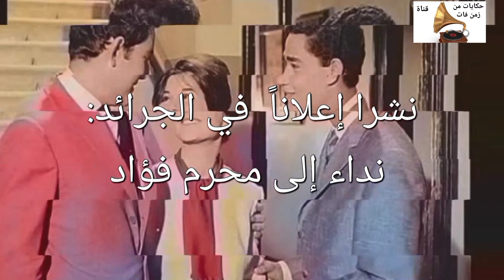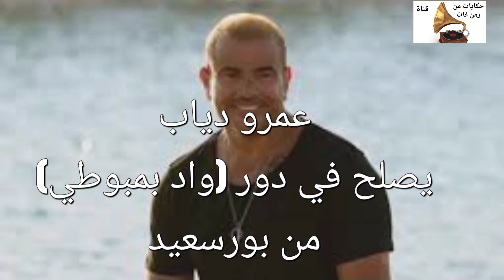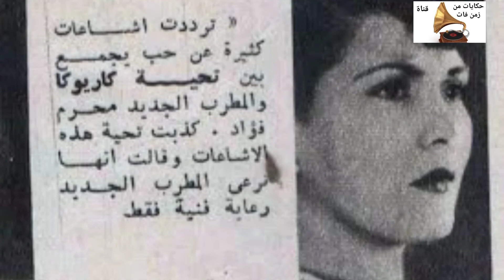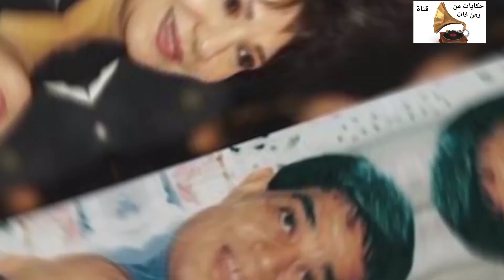تزوج 7 مرات رأيه في هاني شاكر يصلح في أغاني الأطفال وعمرو دياب يصلح في دور واد بمبوطي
تقرير عن حياة محرم _فؤاد